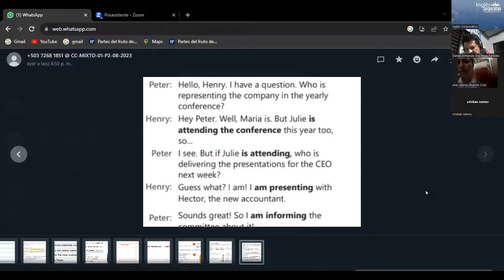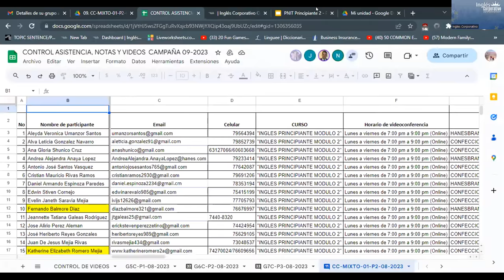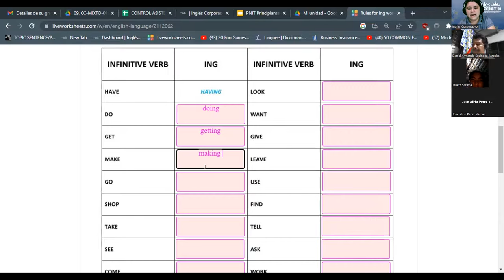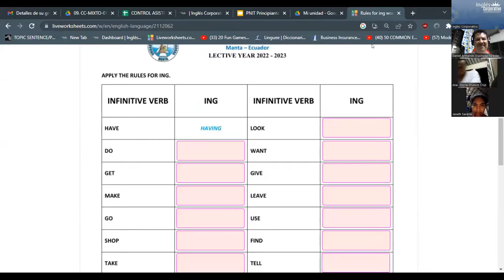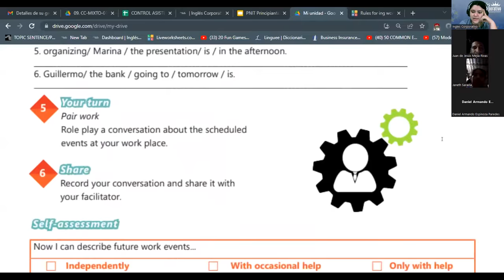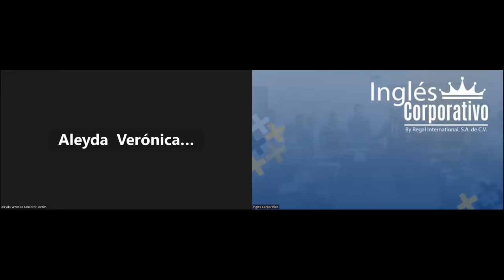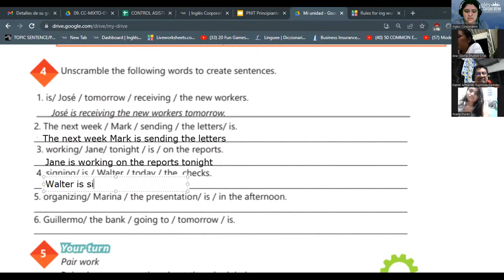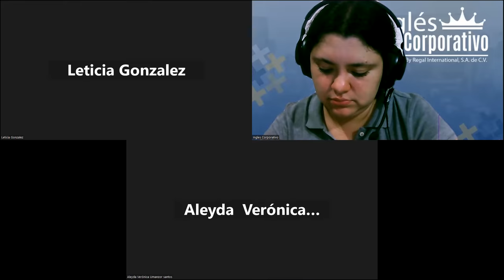SESION 11 - 14/09/2023 -AC29750-0015-2023- RODRIGUEZ - PRESENT CONTINUOUS FOR FUTURE EVENTS